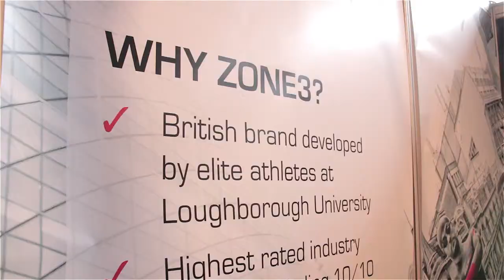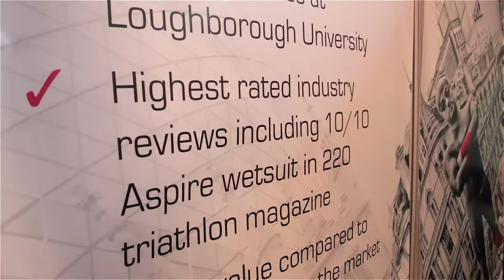Set up a Triathlon Brand like Zone 3 @ The Triathlon Show 2013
Former elite aquathete and competitive triathlete James Cook explains how and why he set up Zone 3 and how it became the No.1 wetsuit brand in the UK.